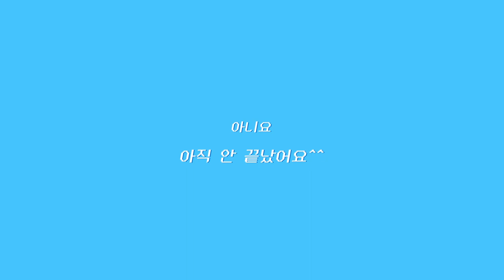스무살 - '다시, 스무살' 특이한 신상 과자 리뷰 (감자칩/과자/스낵 리뷰/편의점/신상)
스무살이 표현하는 특이한 신상 과자 맛은?💥
즉석에서 작사작곡한 고퀄리티 도미덮밥송까지🐟